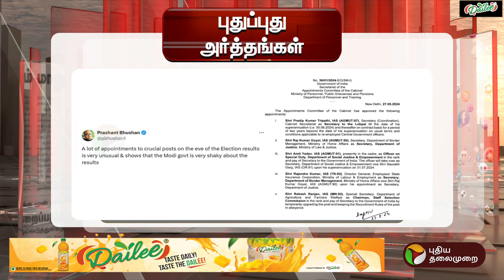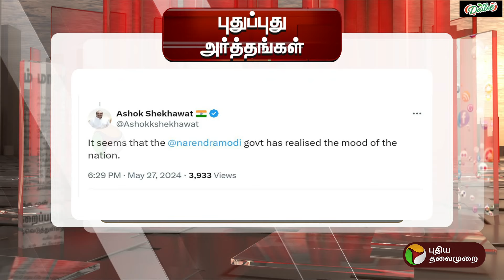"மோடி அரசு நடுக்கத்தில் இருக்கிறது" எச்சரிக்கும் பிரசாந்த் பூஷன் | PM MODI | வலையோரம் | PTT